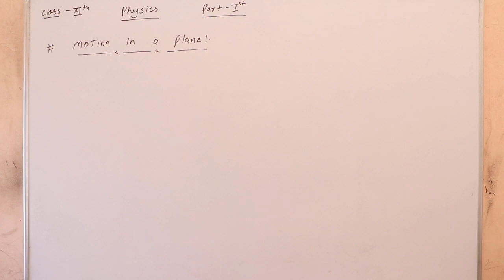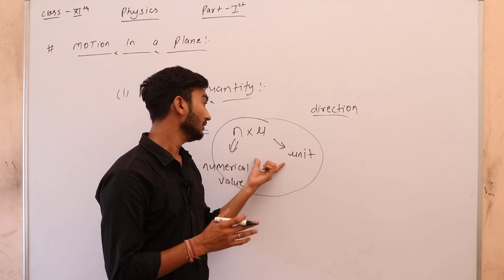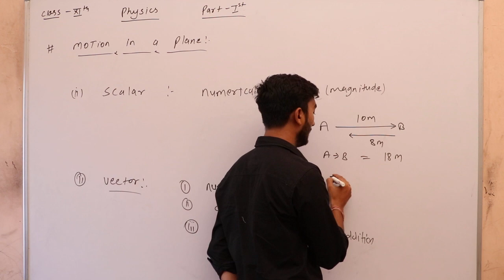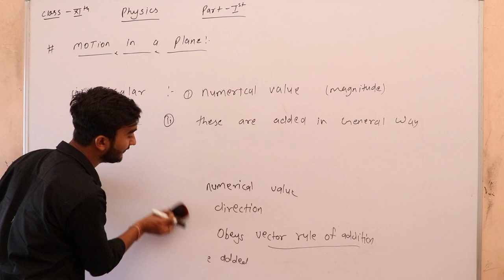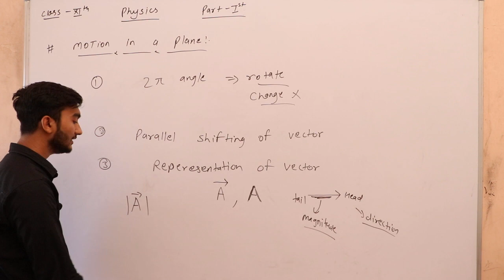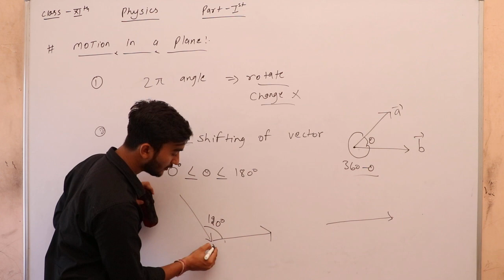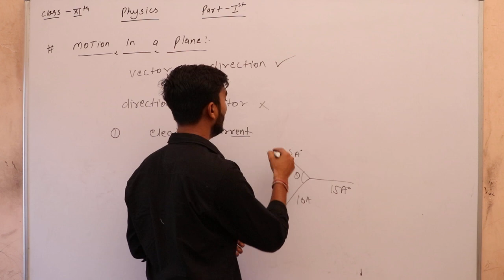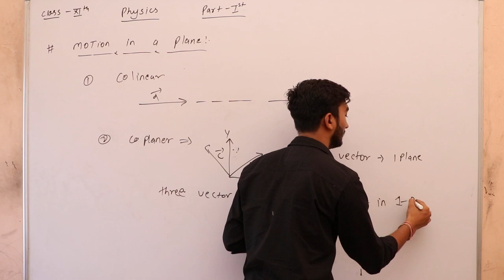11th Eng Med Physics ch-4 motion in a plane scalar and vector Part 1 By Mohit Sir